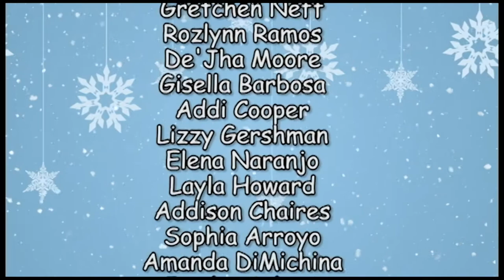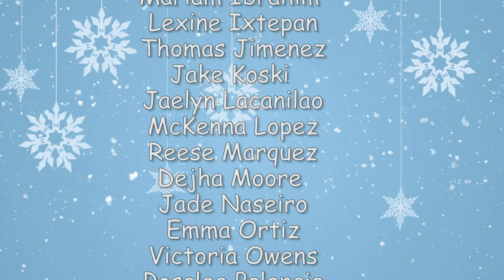Ekstrand & Gladstone Elementary Schools Winter Concerts "Colors & Dreams of Winter"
The Elementary school choirs of Ekstrand and Gladstone along with the honor choir, DESCANT perform on December 18, 2019 @ 7:30pm at the Bonita Center of the Arts.